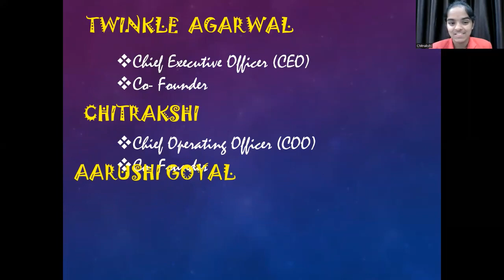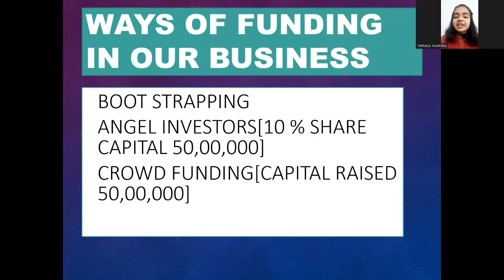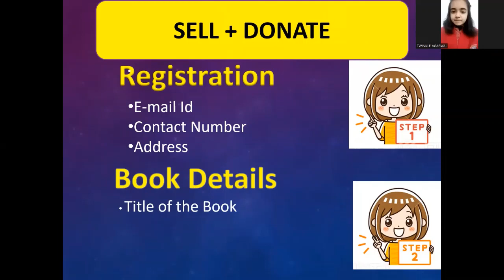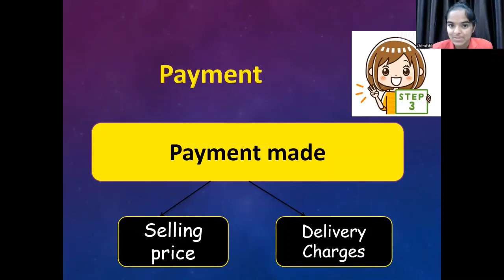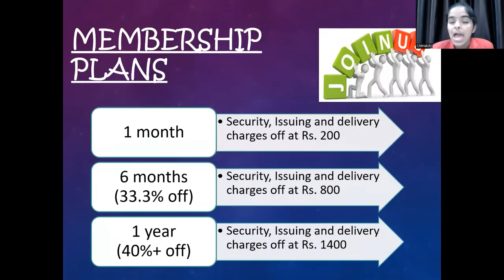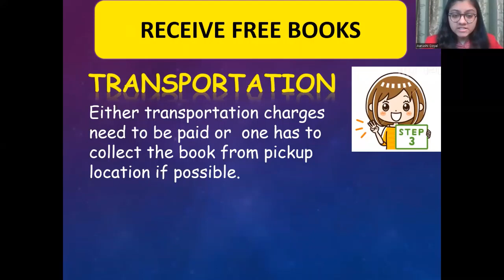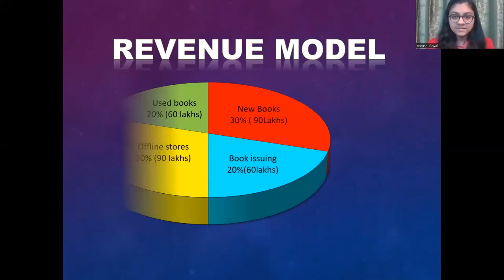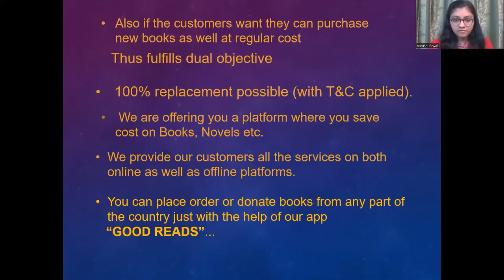Business Start Up Ideas!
BUSINESS START UP IDEA BY STUDENTS OF CLASS XI , AVBIL.